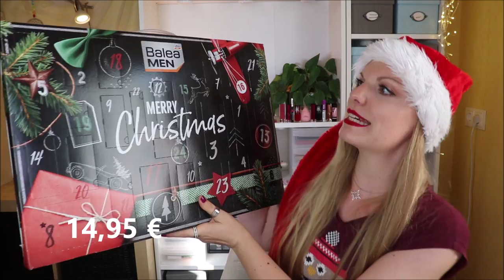Balea Men Adventskalender 2020 toller Inhalt für die Männer 😎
Heute ist der BaleaMen Adventskalender dran.
Diesen konnten wir für 14,95 € kaufen.
Der Inhalt? Männerpflege von A bis Z :)

Leider ist er mittlerweile ausverkauft :(
In manchen dm Läden gibt es ihn aber noch zu kaufen :)

Schon an Nikolaus gedacht?:*
Amazon Beauty Box für Frauen
Amazon Beauty Box für Männer
Weihnachtsmann Kostüm
Weleda Nikolaus Set
Juvenilis Box

Liebe Grüße
Claudi